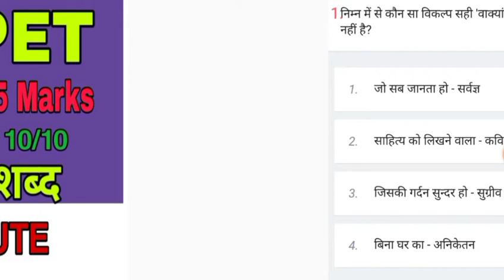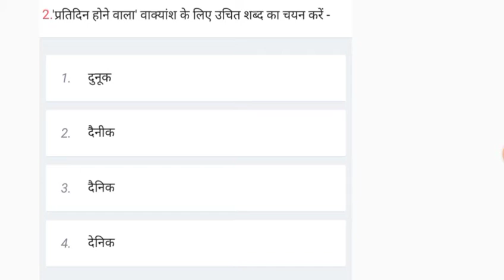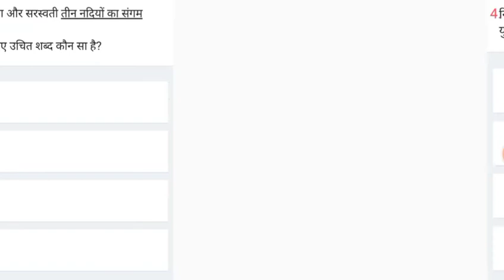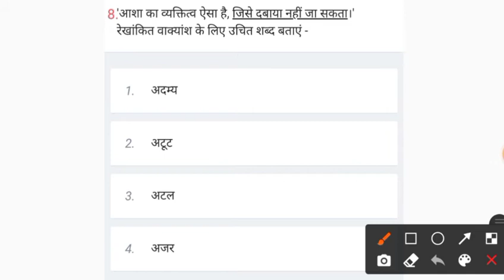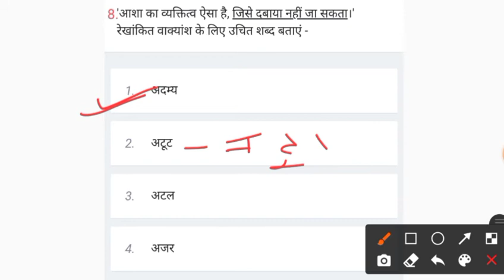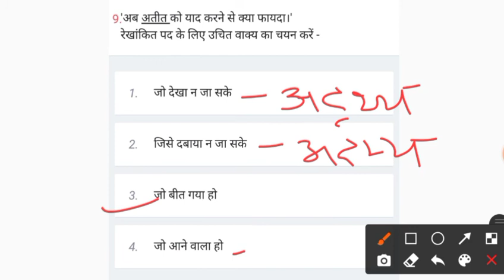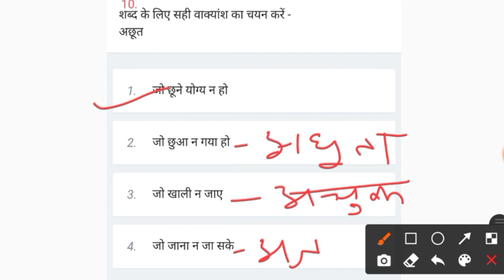वाक्यांश के लिए एक शब्द।। UPSSSC - PET Hindi 2021।। UP Police लेखपाल।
नमस्कार साथियों स्वागत् है आप सभी को हमारे चैनल पर ।
वाक्यांश के लिए एक शब्द । UPSSSC - PPET HINDI 2021 AND POLICE LEKHPAL.